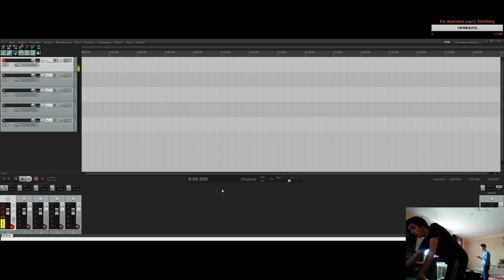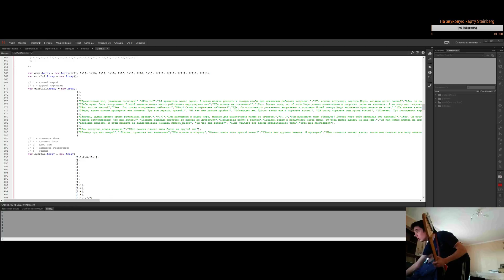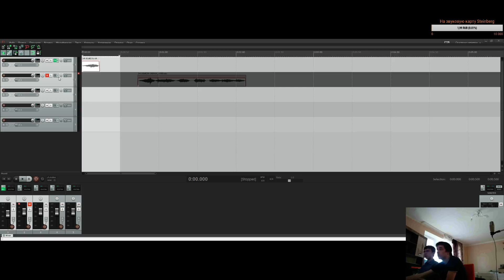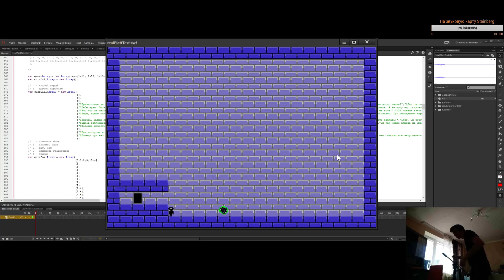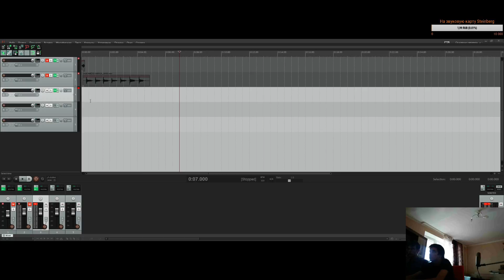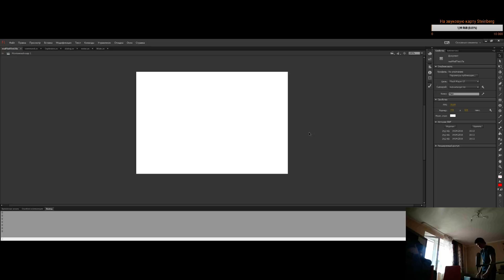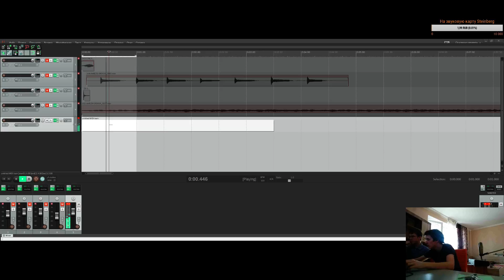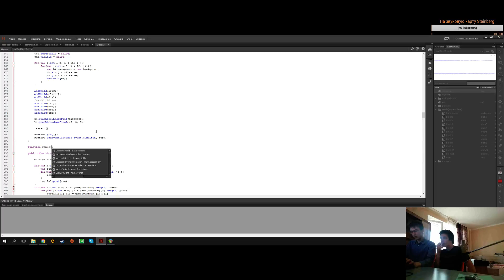Создание OST для Crushing Reality. 14.04.16. Часть 1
Мы вместе с Кириллом создаём озвучку для его новый игры специально для конкурса UralGameJam 2016 -- Watch live